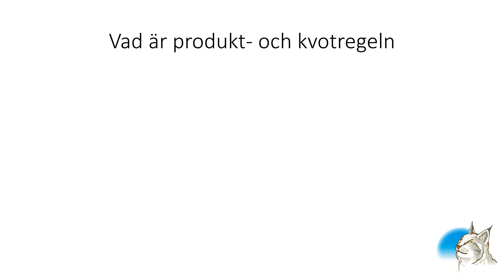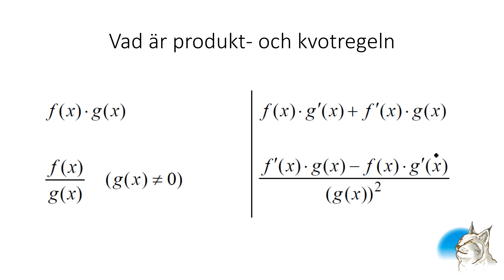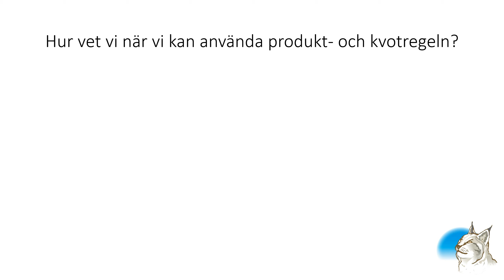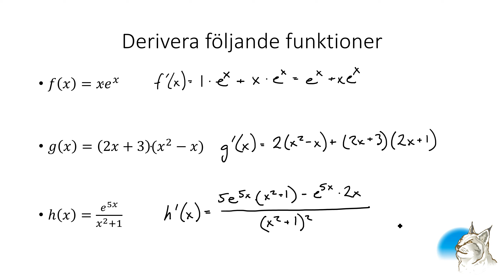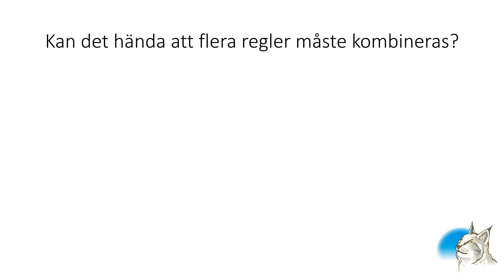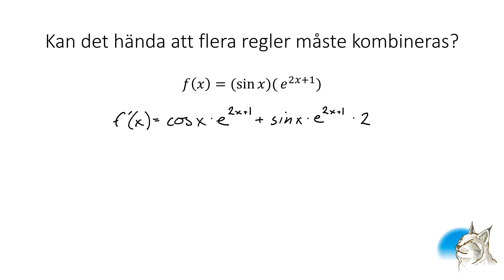Ma4 3.5 Derivatan av produkter och kvoter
Matematik 4
Block 3